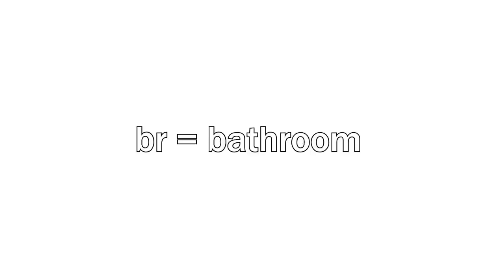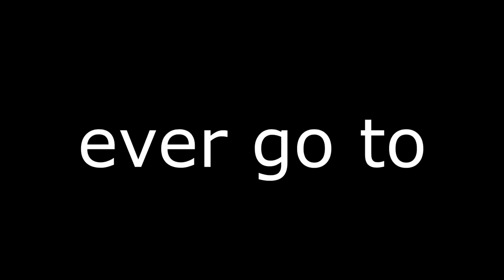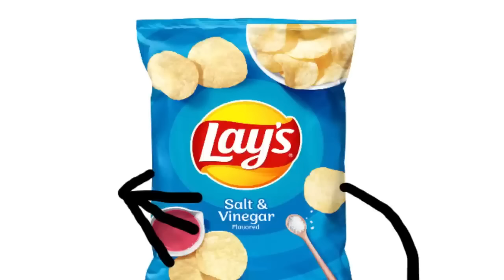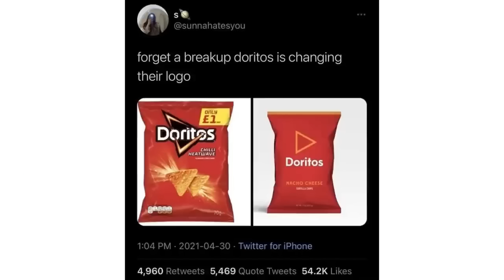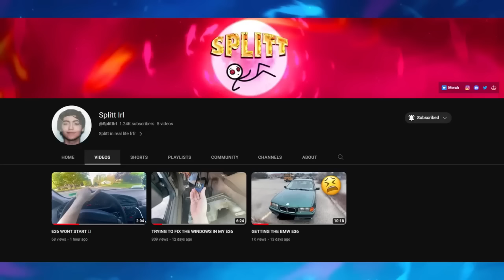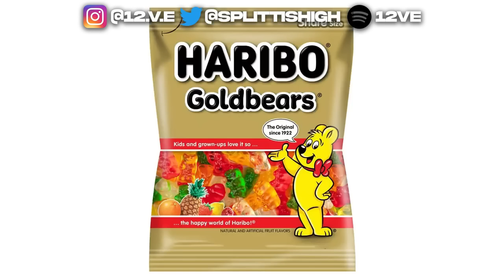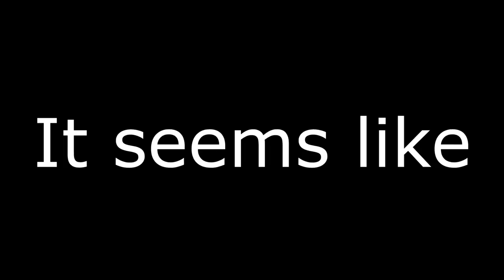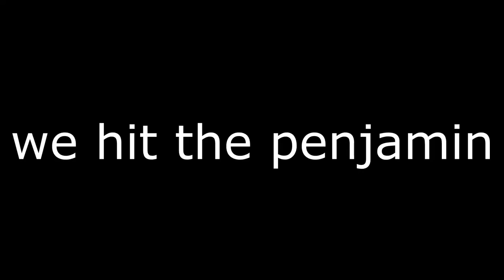Splitt ZAZA STORIES To Fall Asleep To